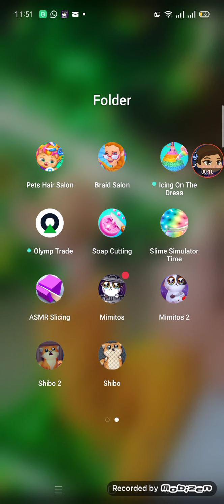✅let's play a game shibo 2